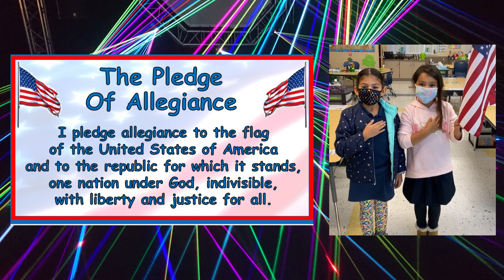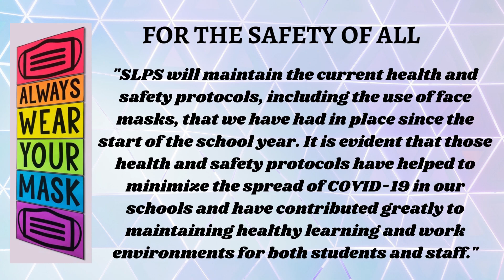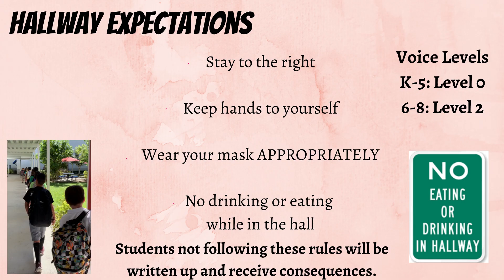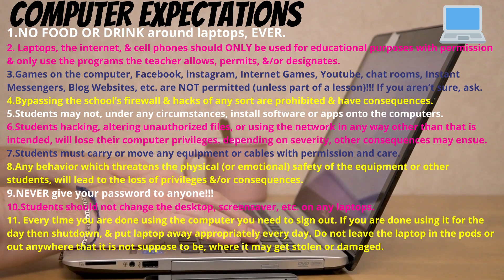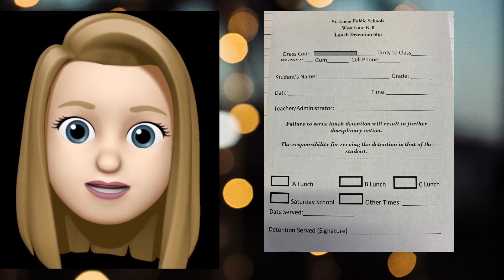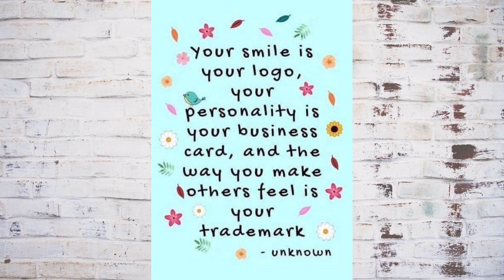5 7 Morning Announcements